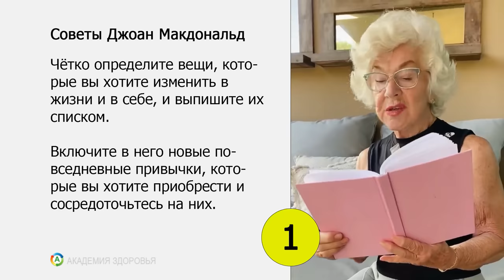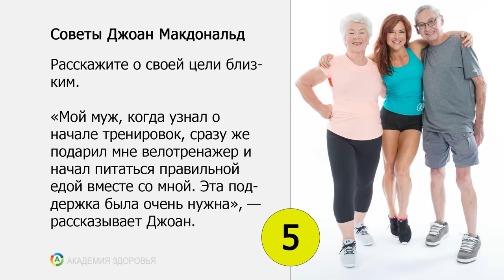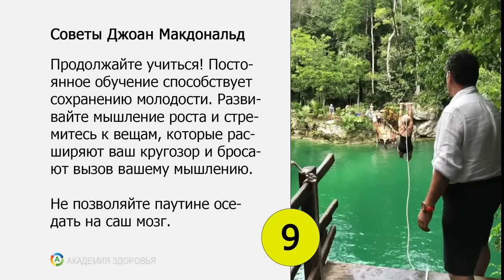Мне 76 лет Как я Похудела 30 кг. Джоан Макдональд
История из жизни, как я похудела без вреда для здоровья. Джоан Макдональд за 5 лет сбросила вес больше чем на 30 кг, избавилась от всех болезней и отказалась от лекарств, которые принимала в огромном количестве!

Из этого видео вы узнаете, как похудеть, убрав лишний вес и не навредить при этом своему здоровью. Похудение помогло герою нашего видео избавиться от многих проблем, и мы надеемся, что такие истории из жизни - хорошая мотивация и для вас.